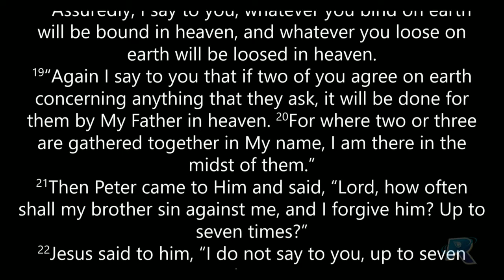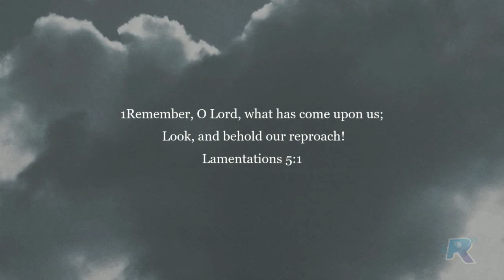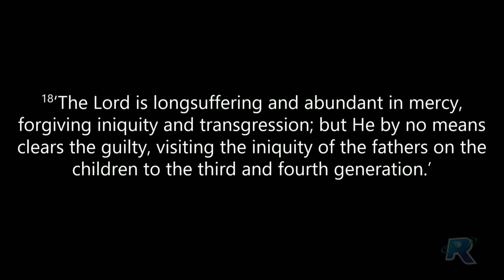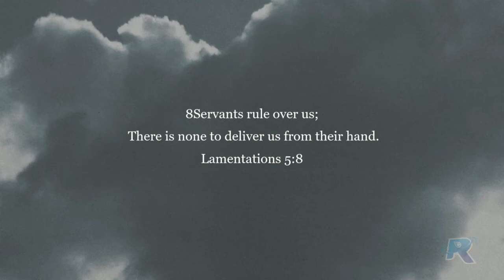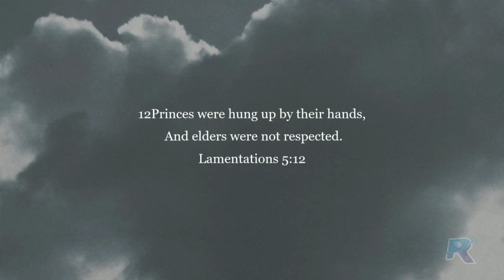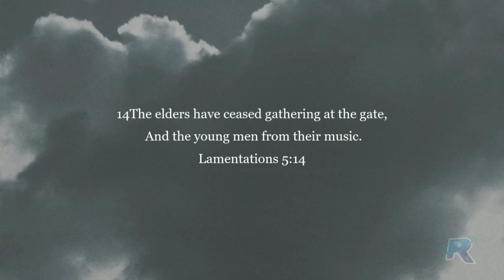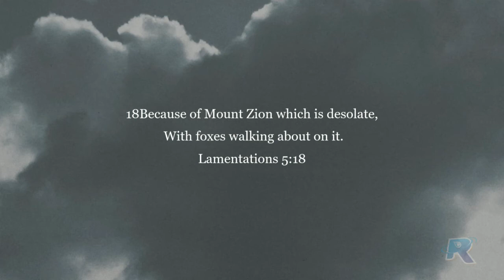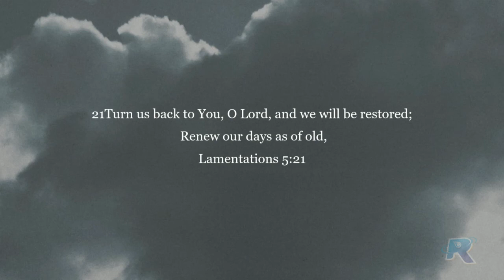Lamentations session 7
In our seventh session on the book of Lamentations, we discuss chapter 5 of the book and share some overall takeaways of this book.